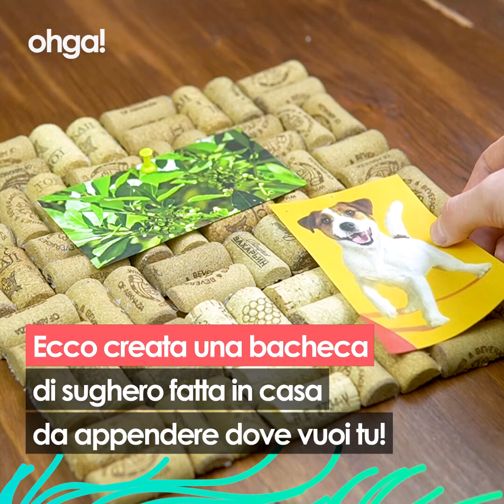Riciclo tappi di sughero: 3 idee sfiziose per trasformare i tappi in qualcosa di utile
Accumuli anche tu i tappi di sughero in casa? Fai bene! Sopratutto perché quelli di sughero (al contrario di quelli in plastica) si possono riutilizzare in tantissimi modi di versi.

Come sottobicchieri

Per prima cosa prendiamo i tappi e tagliamoli delicatamente a metà utilizzando un coltello ben affilato. A questo punto incolliamo i lati delle due metà tra loro e proseguiamo così fin quando non avremo realizzato i nostri sottobicchieri. Possiamo utilizzarli anche come sotto pentola se abbiamo più tappi a disposizione. Quando sarà il caso di lavarlo poi potremo tranquillamente utilizzare una spugnetta umida e tornerà come nuovo.

Come fertilizzante

Il sughero nel terreno si decompone lentamente. Per sfruttare le sue potenzialità fertilizzanti e il suo potere di antimuffa (assorbendo l'umidità in eccesso) possiamo prendere una grattugia e tritarlo finemente (volendo possiamo anche inserire i tappi nel frullatore dopo averli fatti bollire per una decina di minuti). Poi lasciamoli asciugare e raccogliamo la polvere da distribuire sul terreno.

Come bacheca per appendere le foto

Se invece vogliamo realizzare una deliziosa bacheca porta foto non dovremo fare altro che incollare le metà dei tappi tra loro e procedere a incollarli così fin quando non avremo ottenuto una bacheca rettangolare delle dimensioni che preferiamo. Per incollare i tappi potremo utilizzare della colla a caldo o una colla vinilica. Lasciamo asciugare e ora possiamo appendere in cucina o nel salone e utilizzare per attaccare la lista delle cose da fare, della spesa o ancora le foto delle nostre vacanze. Se poi vogliamo rendere ancora più originale questo lavoretto di riciclo possiamo pensare di dipingere i tappi con dell'acrilico colorato e rendere il tutto ancora più speciale.